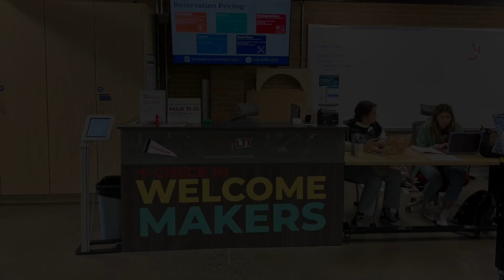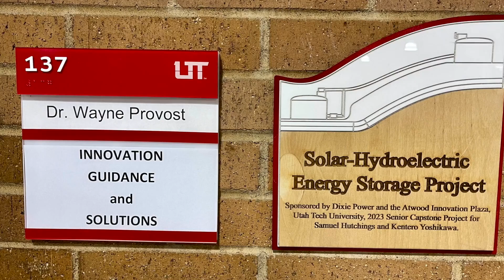Concerns about AI to be addressed at Creative Age Conference in St. George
ST. GEORGE — Artificial intelligence and artificial reality are part of the new frontier. This technology has the ability to enhance everything from art to health care. The 6th Annual Creative Age Conference, happening on Saturday, March 2, aims to help the public learn how to take advantage of the new tools available to them. Written by Adele Park